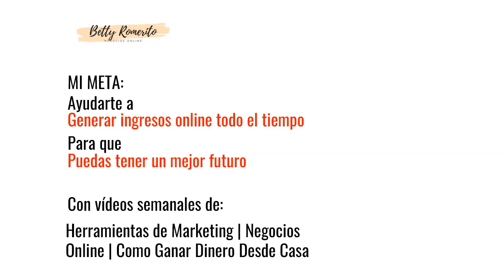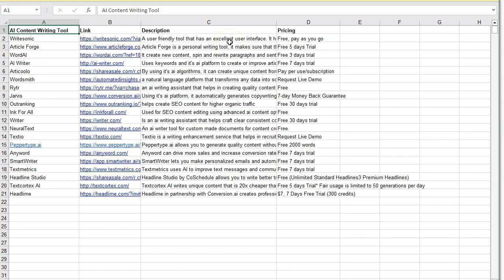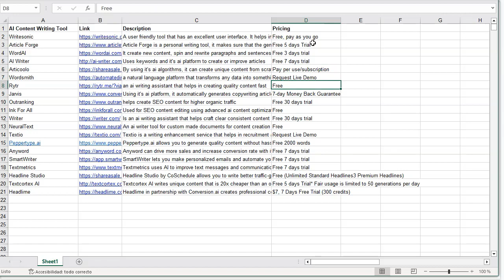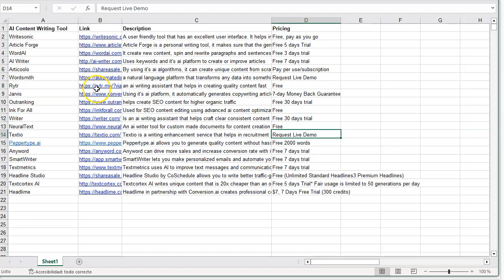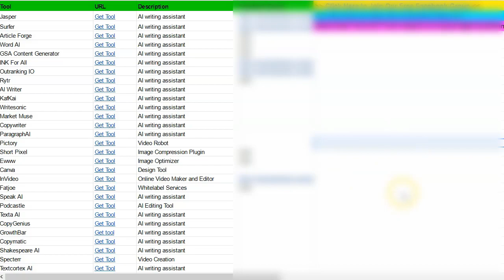Súbete al carro…¡Comisiones con AI!🚀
¡Hey marketers!

Hoy quiero hablaros de la Inteligencia Artificial y como podemos beneficiarnos de ella… ¡sin usarla!
Con todo este boom que tenemos de los chatgpt, jaspers, writers, midjourneys, dalle’s, etc, etc… es el momento de aprovechar  y subirnos al carro de las AI para ganar comisiones.

Podemos conseguir un trozo de pastel de esta tendencia.

Es el momento Marketer…

¡VAMO$!

Saludos
Betty Romerito

★★⚠️IMPORTANTE ⚠️★★